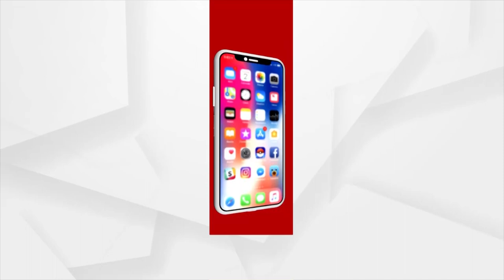Odisha Train Tragedy | CBI Picks Up 5 Railway Officials